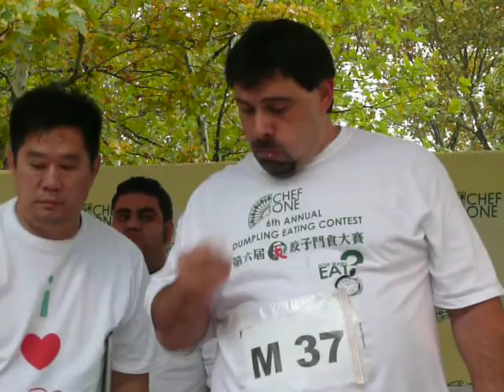NYC Dumpling Eating Competition 2009 - Men's round 3